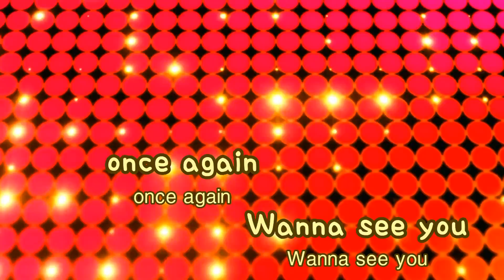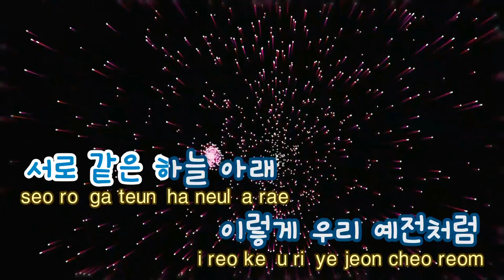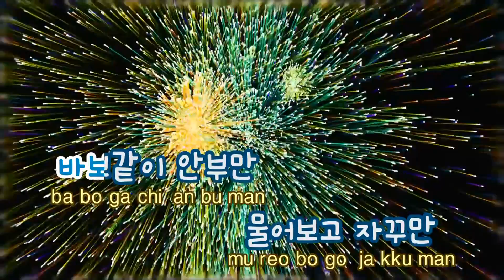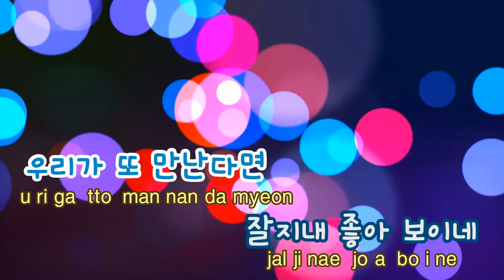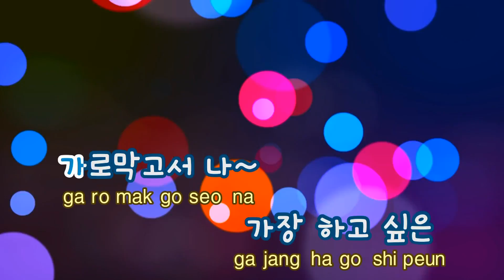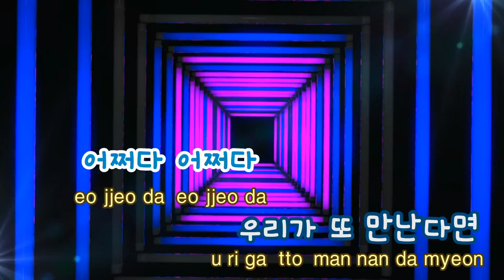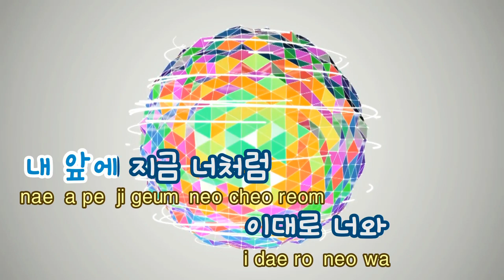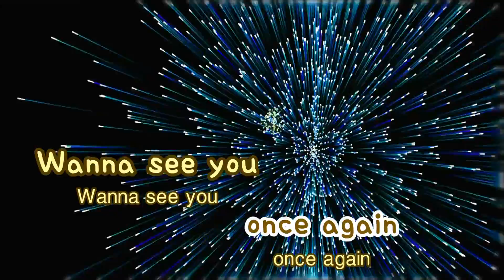[TJ노래방] Once Again - 스탠딩에그(With 한소현) / TJ Karaoke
Once Again  --  스탠딩에그(With 한소현)